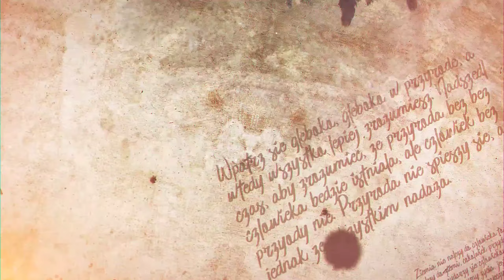Góra Ostre w kolorach jesieni. Beskid Śląski.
Ostre (930 m n.p.m.) – szczyt w Paśmie Baraniej Góry w Beskidzie Śląskim. Stanowi on zakończenie ramienia górskiego, które odchodzi w kierunku północno-wschodnim od Magurki Radziechowskiej i rozdziela doliny potoków: Twardorzeczki i Leśnej. Partie szczytowe góry pokryte w znacznej części rozległymi polanami (dziś już w części zarastającymi) o wspólnej nazwie hala Ostre. Podnóża zajęte częściowo przez pola uprawne i łąki.